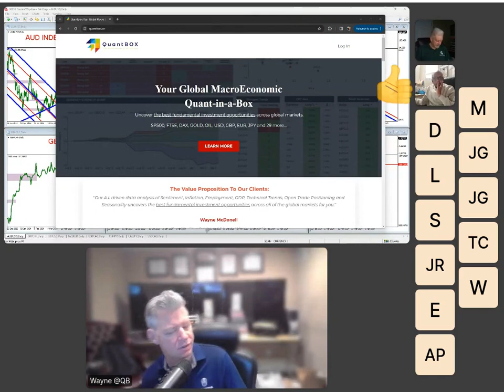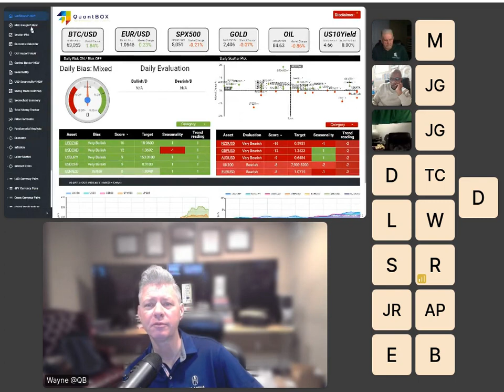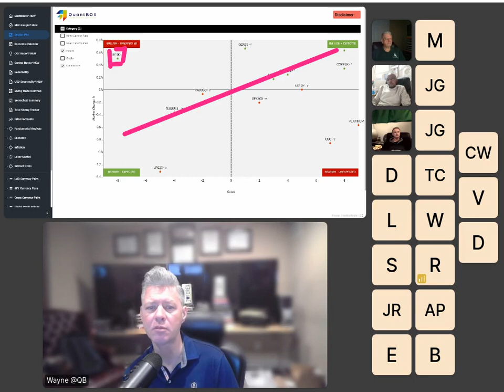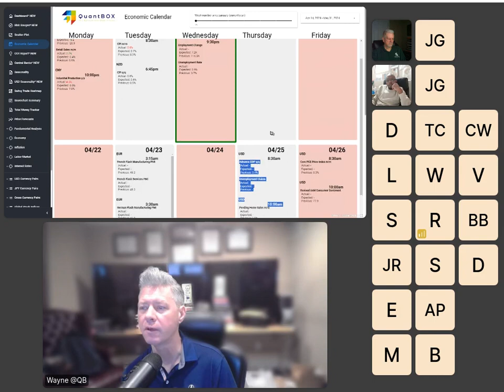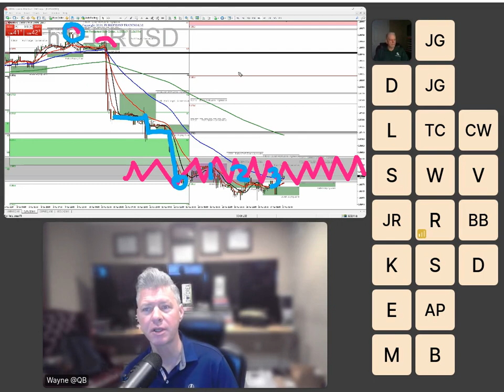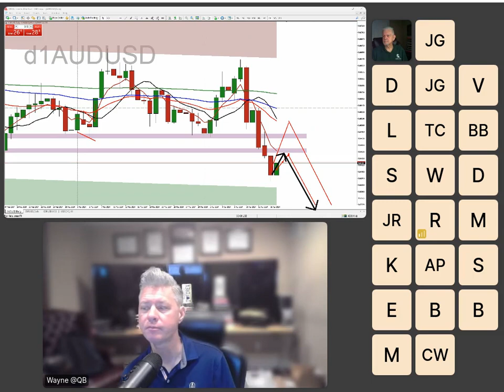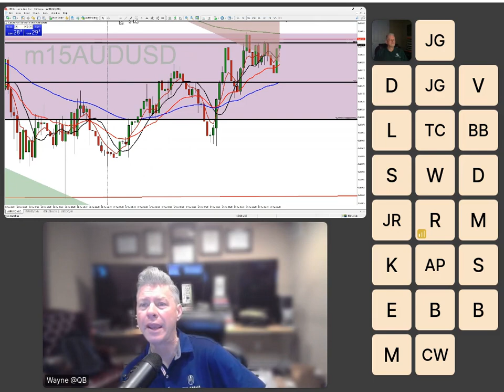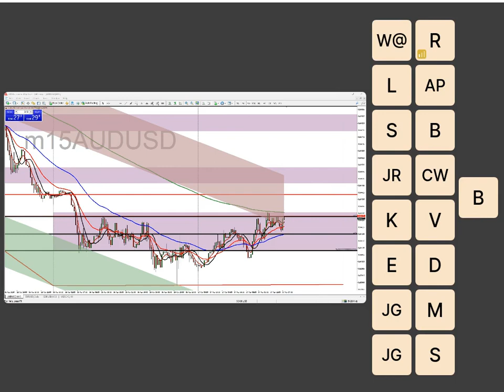How to Combine Technical Analysis with Fundamental Analysis in Forex: AUD/USD Example for 500 Pips